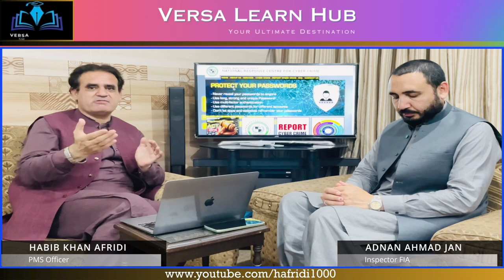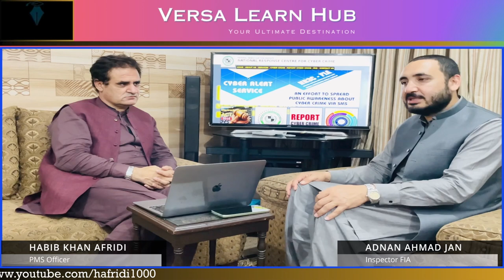General Overview of PECA 2016: Expert Insights From FIA Inspector!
Hi guys!
Questions of Viewers
1. Have you ever wondered how cybercriminals steal sensitive information through online scams?
2. What is the difference between phishing, vishing, and smishing?
3. How can malware and spyware infiltrate your devices and compromise your privacy?
4. What steps can you take to protect yourself from WiFi snooping and shoulder surfing?
5. How does the FIA Cyber Crime Wing combat digital fraud and cyber threats?

Welcome to Versa Learn Hub! In our latest video, we explore the complex world of cybercrimes with the help of an expert from the Federal Investigation Agency (FIA), Inspector Adnan Ahmad Jan. In this second part of our series on cybercrimes, we focus on understanding various types of online threats and scams that individuals and organizations face today.

Phishing
Phishing is a method used by cybercriminals to trick individuals into providing sensitive information such as usernames, passwords, and credit card details by masquerading as a trustworthy entity in electronic communications. Learn how to identify phishing attempts and protect your personal information.

Vishing
Vishing, similar to phishing, involves phone calls instead of emails. Scammers pretend to be from reputable organizations to extract personal information. Inspector Adnan Ahmad Jan explains how to recognize and handle vishing attempts.

Smishing
Smishing involves sending fraudulent SMS messages to deceive individuals into sharing private information or clicking on malicious links. Discover the signs of smishing and how to avoid falling victim to these scams.

Scamming
Scamming encompasses general tactics used to defraud people by tricking them into believing they will receive something of value in return, which is often non-existent. Understand the common scam tactics and how to safeguard against them.

Malware
Malware refers to various types of malicious software, including viruses, worms, trojans, and ransomware, designed to damage or disable computers and systems. Learn about different types of malware and how to protect your devices from infection.

Spyware
Spyware is a type of malware that secretly monitors and collects information about an individual's activities on their computer without their knowledge. Inspector Adnan Ahmad Jan shares tips on detecting and removing spyware.

WiFi Snooping
Cybercriminals use specialized software to intercept and eavesdrop on data transmitted over unsecured WiFi networks. Find out how to secure your WiFi connections and protect your data from snooping.

Shoulder Surfing
This technique involves observing someone's personal information over their shoulder, such as PINs, passwords, and other sensitive data, often in public places. Learn effective strategies to prevent shoulder surfing.

Cybercrime Prevention and Online Safety Tips
Inspector Adnan Ahmad Jan provides insightful explanations and practical advice on how to protect yourself from these cyber threats. Learn how these cybercrimes operate, recognize the warning signs, and implement effective measures to safeguard your digital life.

FIA Cyber Crime Wing and Electronic Crimes Act
Gain insights into the FIA Cyber Crime Wing's role and the Electronic Crimes Act, which aim to combat digital fraud and cyber threats. Understand the legal framework and investigative processes involved in tackling cybercrimes.

Watch till the end to equip yourself with essential knowledge and tips on protecting your digital presence. Stay safe online with Versa Learn Hub!

00:00 Most Common Cyber Crimes Explained
00:54 Understanding Phishing, Vishing, and Smishing
05:52 What is Skimming and How to Prevent It
08:04 Safely Using Your ATM PIN in Mega Departmental Stores
09:30 Malware and Spyware: What You Need to Know
11:27 Dangers of Downloading Premier Software Versions from Video Descriptions
12:53 What is Shoulder Surfing and How to Avoid It
15:02 Expert Advice on Avoiding Cyber Frauds and Data Theft